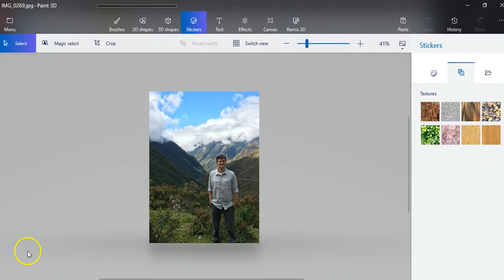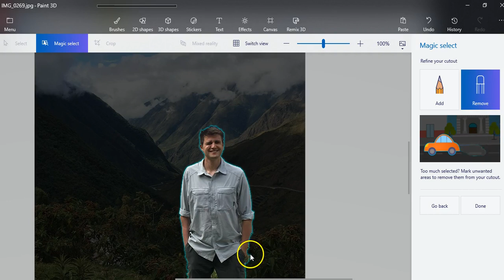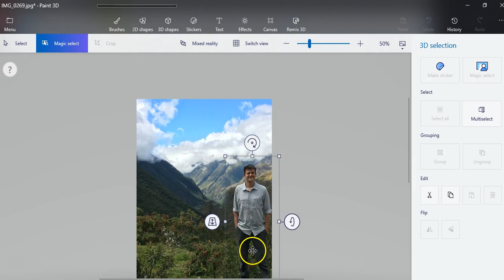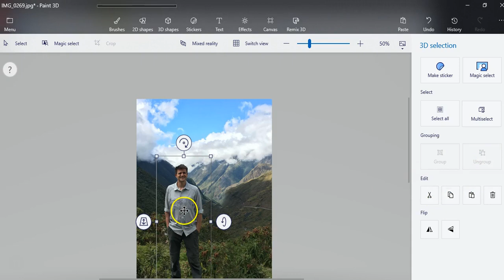#5: Paint 3D Magic Select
Learn how to use the Magic Select button in Paint 3D.